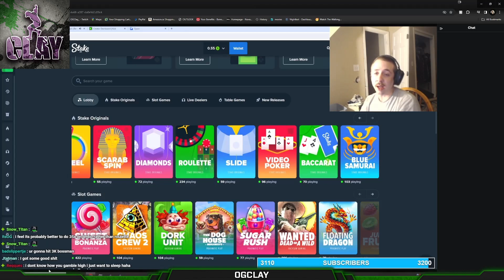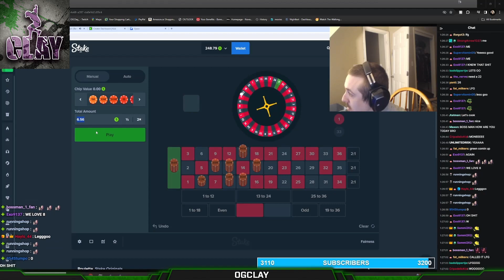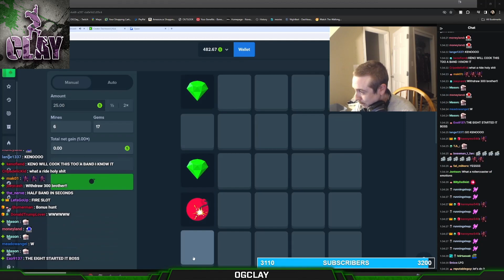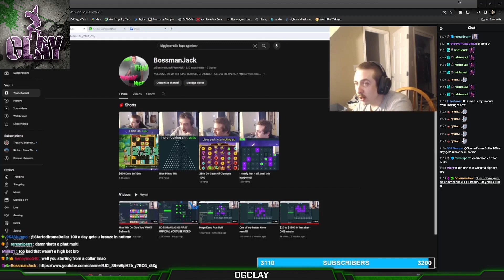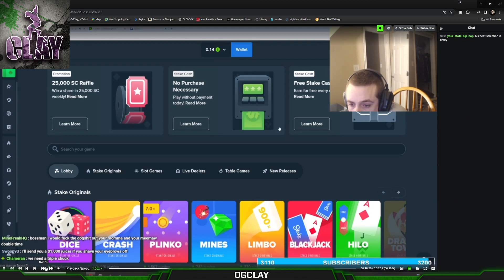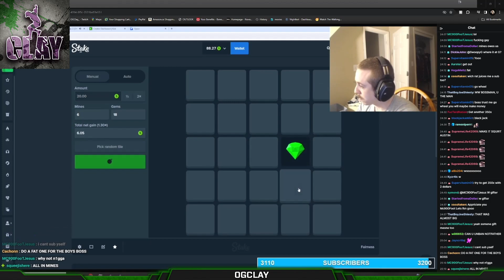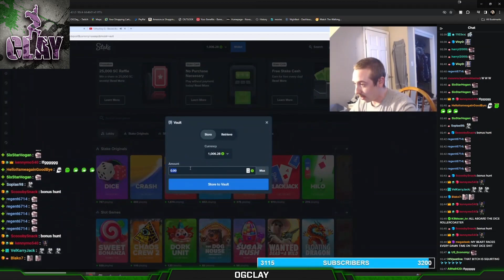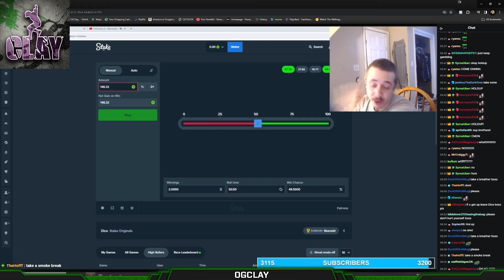BossmanJack Lost All His Stake Pay + Debt